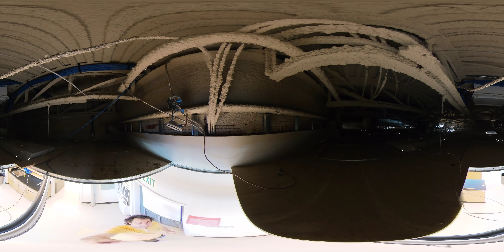Département de physique du Cégep de Trois-Rivières 5.7K